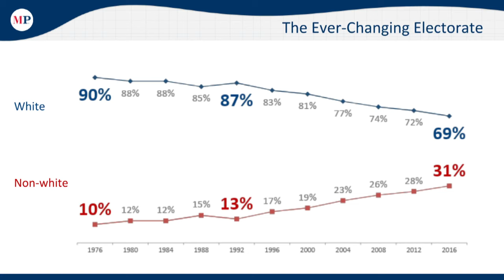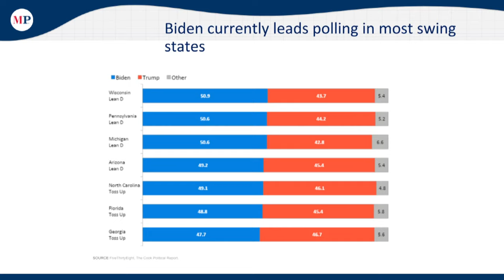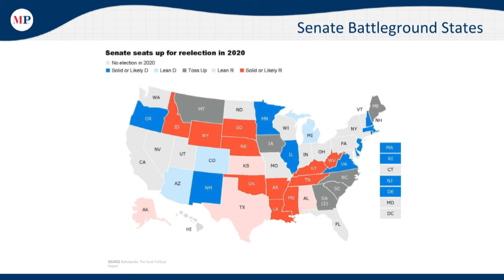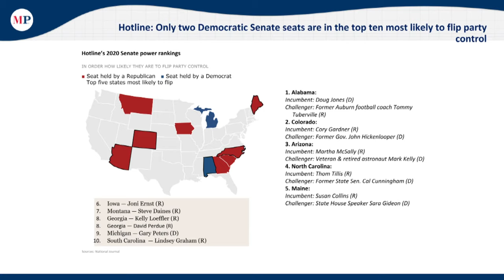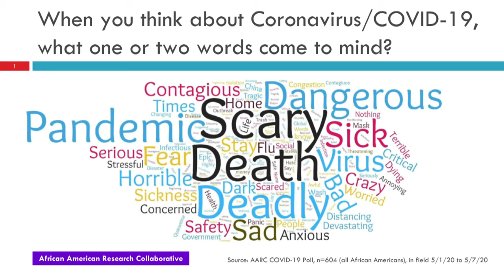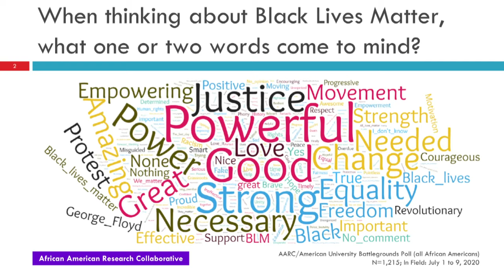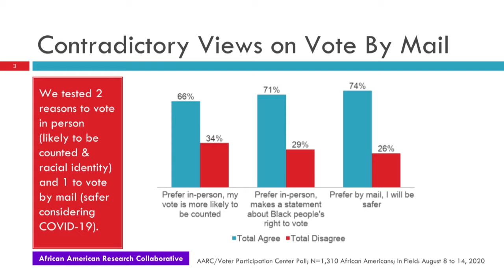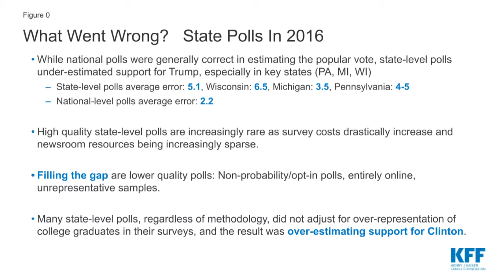Political Polling: History and Trends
Barbara Carvalho, director of the Marist Poll; Henry Fernandez, co-founder of the African American Research Collaborative; Jill Lepore, Harvard professor of history; and Anthony Salvanto, CBS News Director of Elections and Surveys, discuss the history of and contemporary trends in political polling with longtime former ABC reporter and anchor Charlie Gibson.

Register for this free virtual Kennedy Library Forum to receive an email reminder with a viewing link before the event.